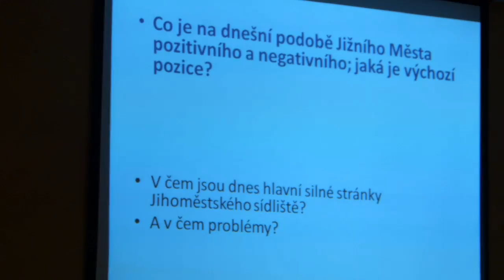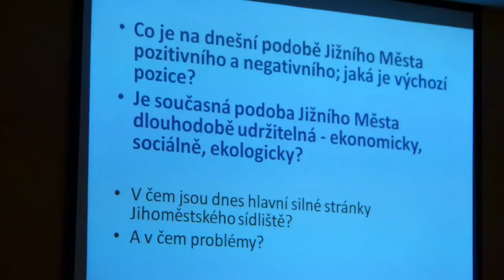2013.05.15. • Ing. Musil o znečištění Jižního Města